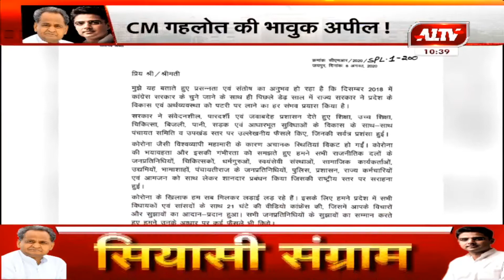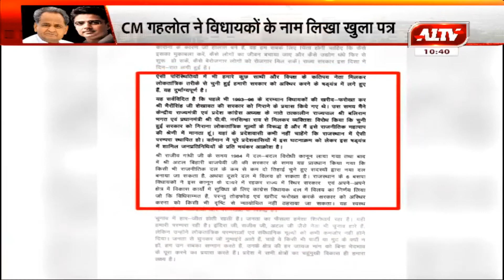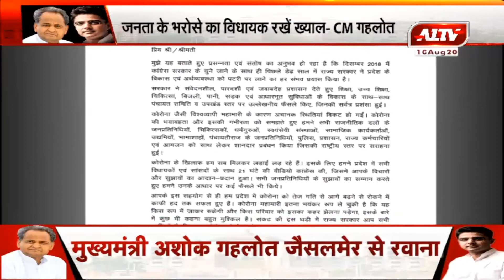मुख्यमंत्री गहलोत ने विधायकों के नाम लिखा खुला पत्र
A1TV  | Rajasthan News | Hindi News